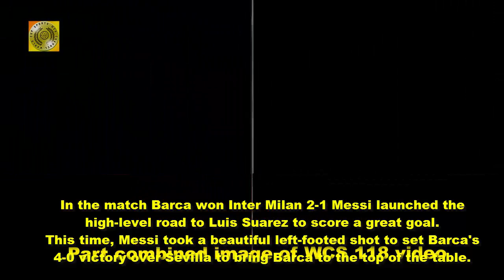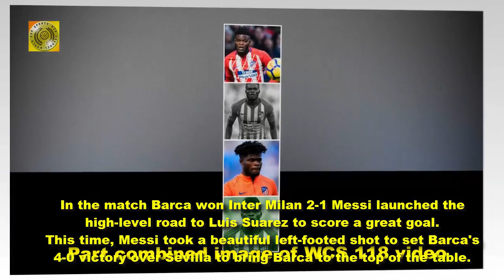News fast football - Hot transfer news Thomas Partey and Kepa and Timo Werner - WCS 118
Although the summer transfer market in Europe has closed, the football giants continue to plan for future player purchases.
1. About transfer Thomas Teye Partey:
First of all, Manchester United spent 87 million. They decided to take the famous midfield monster of La Liga is the famous player Thomas Partey to Old Trafford.
The star will come from Atletico Madrid to Manchester United if he accepts to spend £ 87 million.
Thomas Teye Partey was born on 13 June 1993, often simply known as Thomas, is a Ghanaian professional footballer who plays as a defensive midfielder for Spanish club Atlético Madrid and the Ghana national team.
2. About  Kepa:
Zidane and Real Madrid decided to spend 130 million on Chelsea talisman, Kepa.
Kepa Arrizabalaga Revuelta was born on 3 October 1994. He is a Spanish professional footballer who plays as a goalkeeper for Premier League club Chelsea and the Spain national team.
Arrizabalaga won the 2012 European Championship with Spain's under-19 team and made his senior debut in 2017, being selected for the 2018 World Cup.
Kepa now intends to leave Chelsea, having chosen a new stop.
In addition, Zidane also asked the club to spend 130 million euros to recruit Chelsea midfielder N'Golo Kante.
3. About transfer Timo Werner :
Timo Werner is one of the best strikers in German football, bringing a modern approach. This season, Timo Werner scored 5 goals in 7 Bundesliga matches.
Man Utd is considering Timo Werner as one of the important priorities in the transfer market.
Manchester United are approaching RB Leipzig to negotiate a transfer of Timo Werner. Man Utd is expected to spend no less than £ 70 million to have the 23-year-old striker, in the context of fragile attack and lack of class.
Timo Werner was born on 6 March 1996. He is a German professional footballer who plays as a striker for RB Leipzig and the Germany national team.
A prolific goalscorer at youth international level, Werner made his senior debut for Germany in 2017. In the same year, he helped Germany claim the 2017 FIFA Confederations Cup where his return of three goals earned him the tournament's Golden Boot award.
Thanks
World Cup sports channel (WCS)